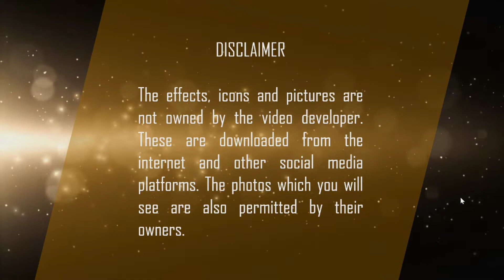Grade 7 First Quarter Academic Excellence Awardees S.Y. 2021-2022 ✨